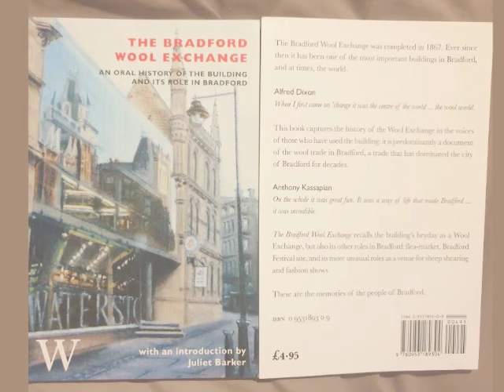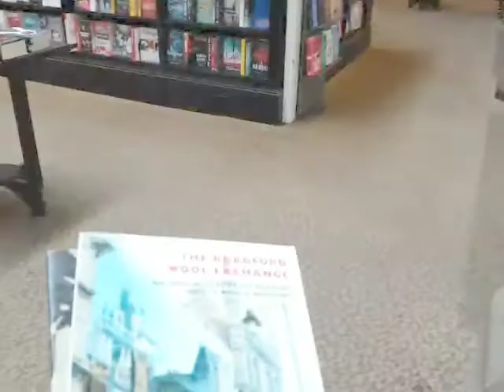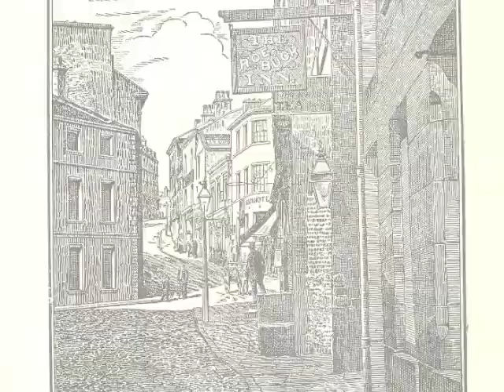Bradford Wool Exchange Foundation Anniversary Guided Walk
To celebration the building that was once the centre of the world's wool trade, and the launch of , Glyn Watkins dressed as a fluorescent Bishop Blaise and filmed himself doing a guided walk around Bradford's Wool Exchange with his S9 phone, on Sunday 9th August, the 156th Anniversary of the laying of the foundation stone.

This was the first of 2 walks, which were streamed using Facebook Live. Apart from being trimmed and having some titles, captions and images added; it is as it was transmitted; as can be seen from the original